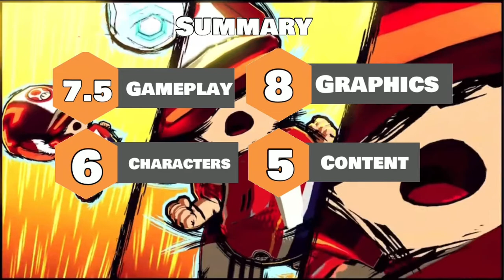Mario Strikers: Battle League Football | BB8’s House Reviews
In This VIdeo, We Review Mario Strikers: Battle League known as Mario Strikers Battle League Football In The UK

Switch Friend Code: 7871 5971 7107
Xbox Gamertag: DVAMEKA04